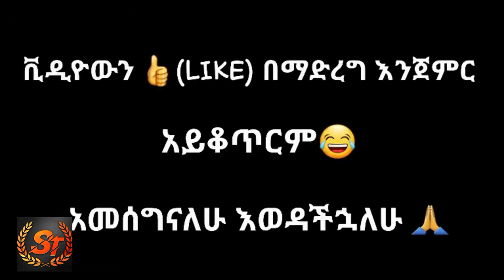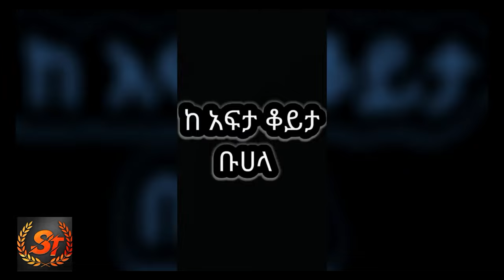Ethiopian Funny TikTok videos try not to laugh #1